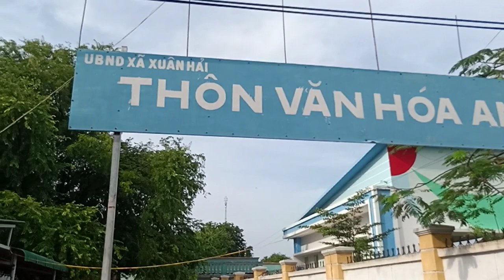Chợ Lách,Bến Tre từ thiện Ninh Thuân